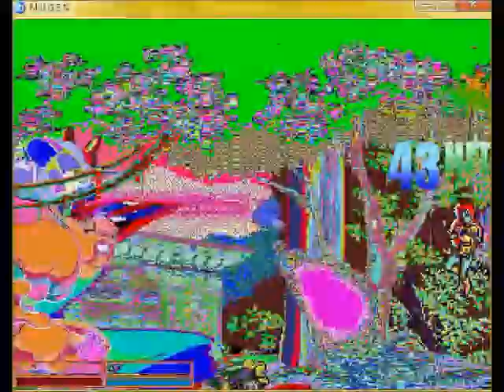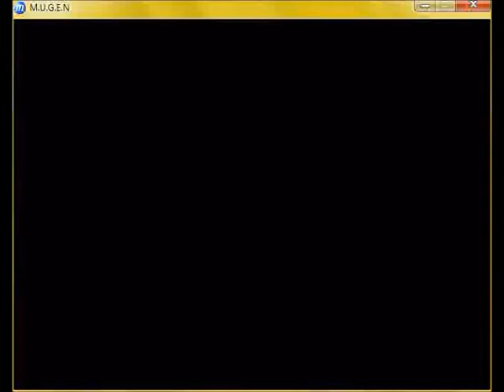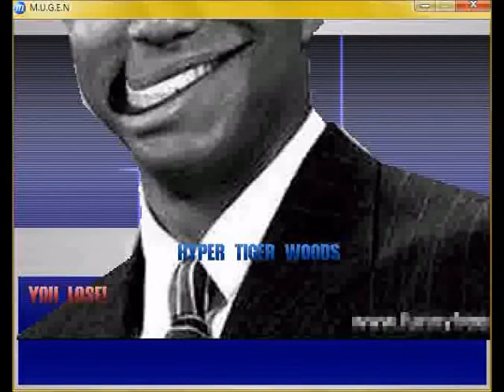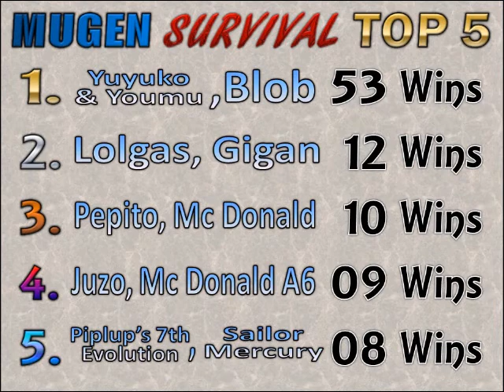Mr. Jum's Mugen Survival Series #13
Did you absolutely love the last 20 battles that you wanted to see more? ... Wait, no? ... Oh. Um...